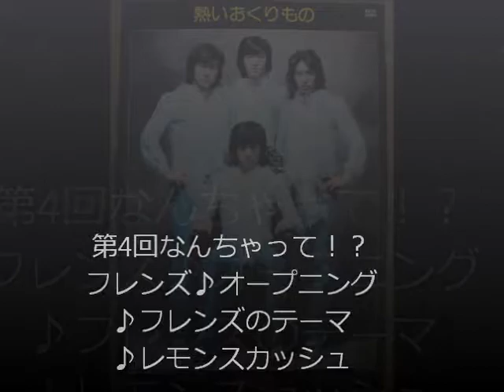第4回 なんちゃって！？カーニバル フレンズ オープニング